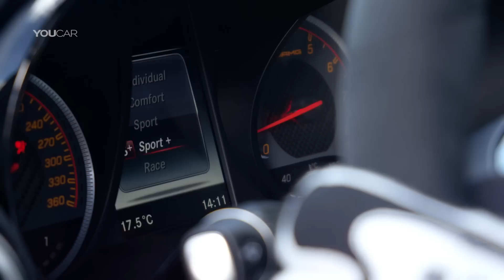Mercedes-AMG GT R | Hulk on Wheels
Never before has Mercedes‑AMG packed so much motorsport technology into a production vehicle than into the new AMG GT R. The front-mid-engine concept with transaxle, the twin-turbo V-8 engine rated at 585 horsepower / 430 kW, the extensively modified suspension, the new aerodynamics and the intelligent lightweight construction lay the foundations for an especially dynamic driving experience. Even from afar, the exclusive "AMG green hell magno" special paintwork leaves no doubt as to the sports car's origin, having spent most of its development time in the "Green Hell" of the Nurburgring racetrack. Wider front and rear wings allow an increased track width for optimum grip and even higher cornering speeds. The new front fascia with active elements, the large rear aerofoil and the new rear fascia with double diffuser enhance aerodynamic efficiency and help ensure optimum grip. The lightweight forged wheels shod with cup tyres as standard are likewise designed for maximum driving dynamics. The same applies to other new features such as the active rear-wheel steering, the nine-way adjustable traction control system and the adjustable coil-over suspension with additional electronic control. What is more, the new AMG Panamericana grille emphasises the unique standing of the AMG GT R. Its characteristic form with vertical fins celebrated its world première on the Mercedes‑AMG GT3 customer-sport racing car and now for the first time features on an AMG production vehicle.

Engine; 4.0-litre V8 twin turbo and direct injection
Displacement: 3982 cc
Power: 585 hp / 430 kW
Peak torque: 700 Nm at 1,900-5,500 rpm
Transmission: AMG SPEEDSHIFT DCT 7-speed dual-clutch transmission
Driven wheels: Rear-wheel drive
Acceleration 0-100 km/h (0-62 mph): 3.6 s

The Mercedes-AMG GT R  will go on sale on 21 November 2016, and the market launch in Europe begins in March 2017.